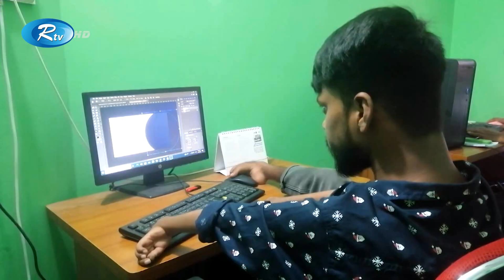পা দিয়ে লিখে এসএসসি এবং ডিপ্লোমা পাশ করে ইব্রাহিম | Dinajpur | Rtv News